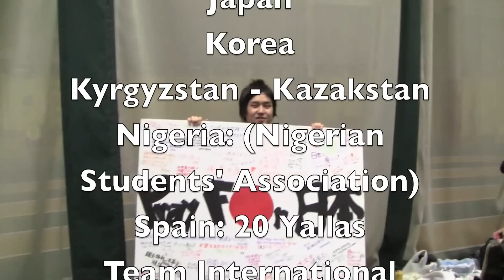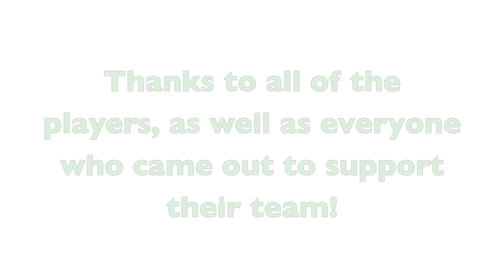2011 U of A Futsal (Indoor Soccer) World Cup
China: CSSA
China: Dragons Junior
India: Phoenix Strikers
Iran: Persia
Iran: Wet Mondays
Japan
Korea
Kyrgyzstan - Kazakstan
Nigeria: (Nigerian Students' Association)
Spain: 20 Yallas
Team International
United Nations